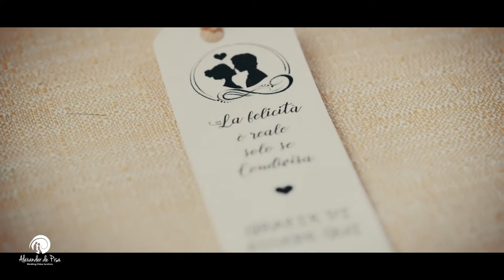ERIKA & GONARIO - TRAILER WEDDING 2018